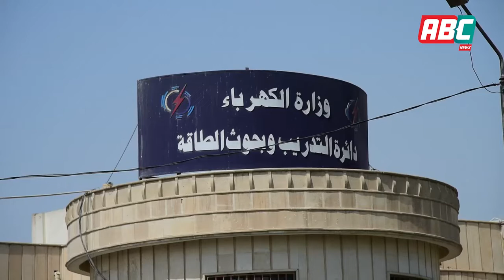للحاق بركب المستقبل ... وزارة الكهرباء تقيم ورشة حول محطات الطاقة البديلة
تقرير: ليث جوامير